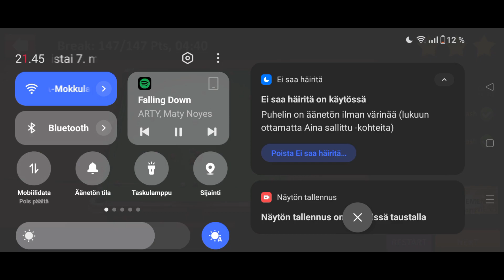Snooker Stars Game | LVL-22 | 2 X 147(MAX) = 297 Break | In one take (unedited screencapture!)